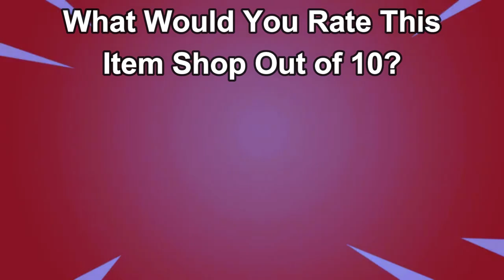June 22nd 2024 Fortnite Item Shop CONFIRMED | Fortnite Early Item Shop Prediction June 22nd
Get ready for the most definitive confirmation yet! Our Fortnite Item Shop PREDICTION for June 22nd, 2024 is here to give you the ultimate scoop. Brace yourselves for absolute gaming bliss as rare and iconic items make their comeback. Will we finally see the skin you've been longing for? We tirelessly analyze the game's subtle cues, updates, and trends to bring you this exclusive revelation. Don't miss out on securing these gems before they vanish! Join gamers from around the world in the ultimate race to acquire these remarkable Fortnite treasures. Watch now to step ahead of the game!